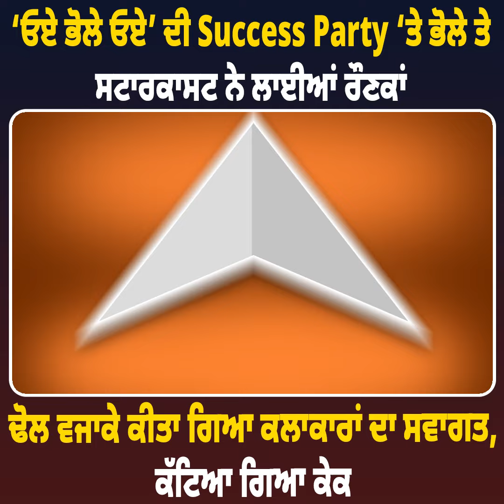‘ਓਏ ਭੋਲੇ ਓਏ’ ਦੀ Success Party ‘ਤੇ ਭੋਲੇ ਤੇ ਸਟਾਰਕਾਸਟ ਨੇ ਲਾਈਆਂ ਰੌਣਕਾਂ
‘ਓਏ ਭੋਲੇ ਓਏ’ ਦੀ Success Party ‘ਤੇ ਭੋਲੇ ਤੇ ਸਟਾਰਕਾਸਟ ਨੇ ਲਾਈਆਂ ਰੌਣਕਾਂ, ਢੋਲ ਵਜਾਕੇ ਕੀਤਾ ਗਿਆ ਕਲਾਕਾਰਾਂ ਦਾ ਸਵਾਗਤ, ਕੱਟਿਆ ਗਿਆ ਕੇਕ